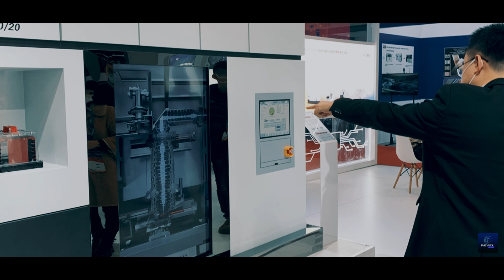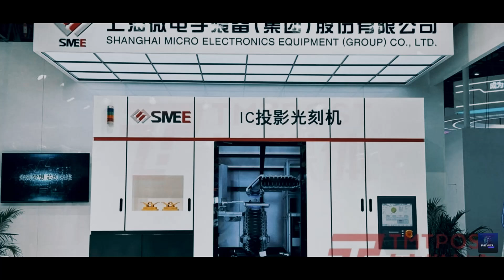Breaking ASML's Monopoly: China's Secret Tech Revealed!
In a bold move to assert its presence in the global semiconductor market, China is harnessing the power of Self-Aligned Quadruple Patterning (SAQP) applied to Deep Ultraviolet (DUV) machines. This strategic adaptation could catapult the nation into producing sophisticated 5-nanometer grade chips, bypassing the need for the more advanced Extreme Ultraviolet (EUV) tools that are exclusively sold by ASML. Meanwhile, Naura Technology Group, a front-runner in local semiconductor equipment, has initiated preliminary research into these lithography systems as of March, showcasing China's commitment to technological independence.

But what could this mean for the global balance in semiconductor production? And more importantly, how might this shift affect the international tech landscape? Don't go anywhere—we'll be delving into the far-reaching impacts of China's latest tech breakthroughs.